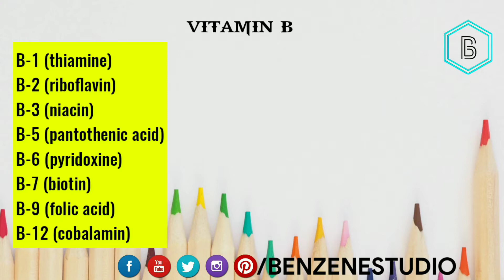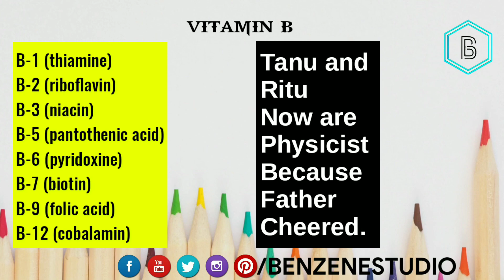Trick for Names Of Vitamin B🔥🔥🔥🔥|| Tricks for Neet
Ready to Chase your dream, I am with you.